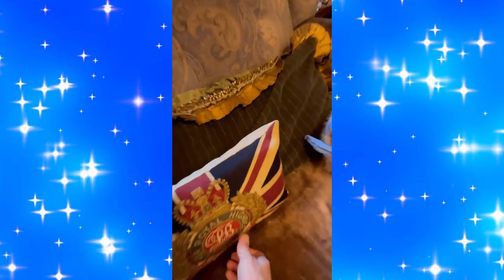Максим Галкин и Алла Пугачева показали, как Гарри увлеченно фотографировал померанского шпица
Максим Галкин и Алла Пугачева стали свидетелями съемки, которую их дети устроили в гостиной. Родители застали ребят в расплох, Гарри увлеченно фотографировал померанского шпица Марусю — любимую собаку примадонны.